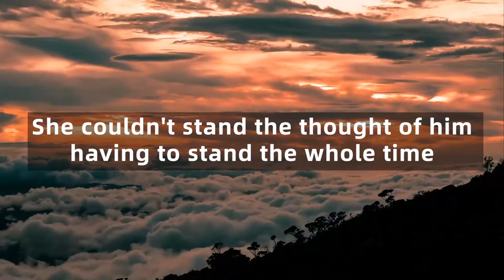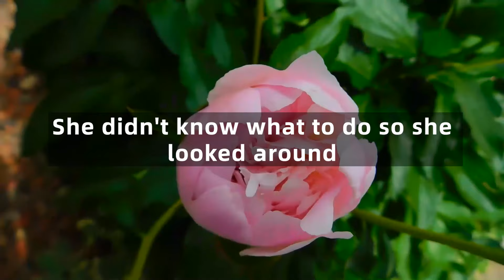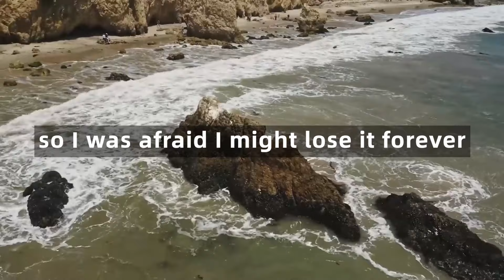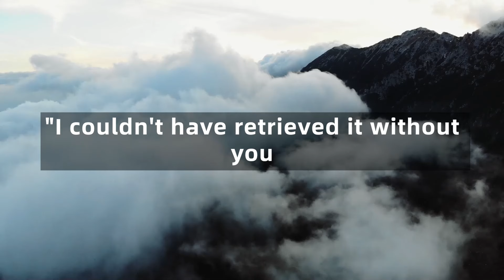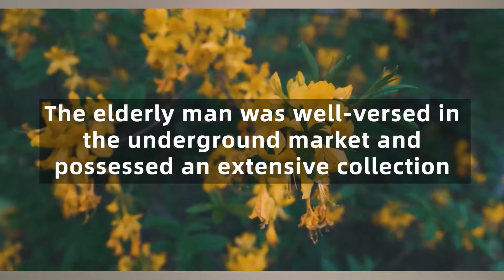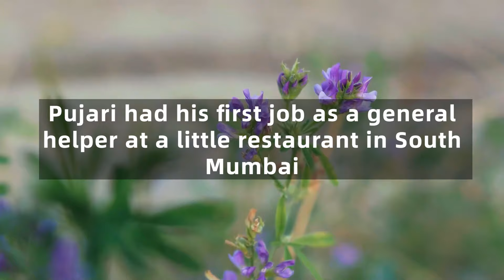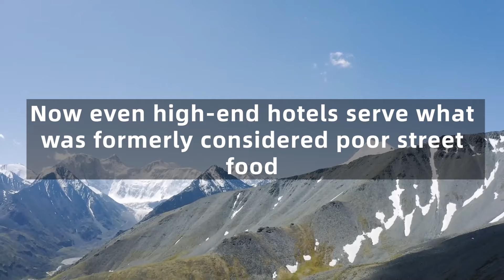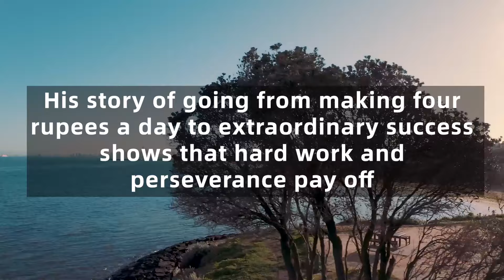Young Girl Gives Seat to Old Man, But Then the Security Camera Catches Something Incredible!